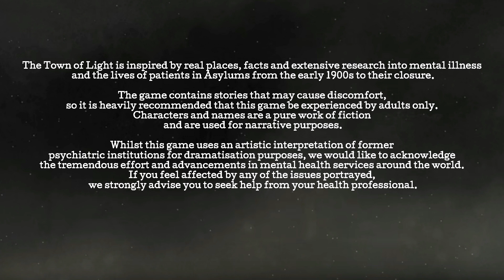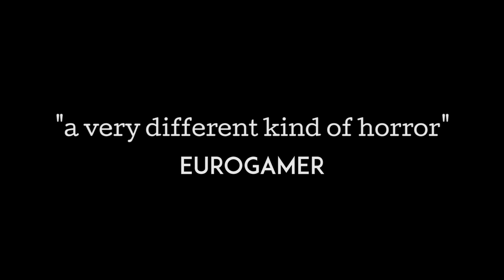The Town of Light Nintendo Switch Announcement Trailer ESRB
The Town of Light is a first-person psychological story driven adventure game inspired by true events.

Play through the fictional eyes of Renée, a 16-year-old girl who suffers from the symptoms of mental illness. She is searching for answers to the many questions from her past, whilst exploring the place where she spent most of her youth. What happens next is a dark and emotional journey where the lines between entertainment, storytelling and reality become very blurred indeed.
The game, based on extensive research and inspired by real facts, is a first-person psychological story driven adventure game set in the Volterra Psychiatric Asylum, based in Tuscany, Italy.

Explore the Asylum as it stands to this day and uncover the good and the bad of humankind.